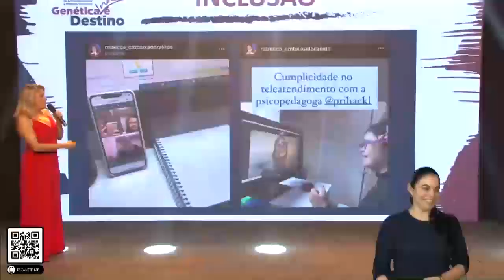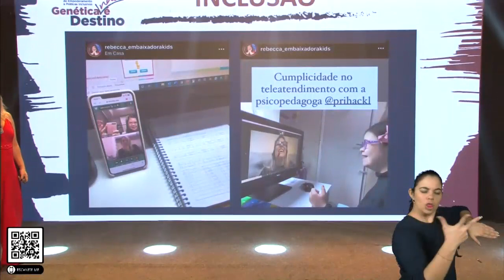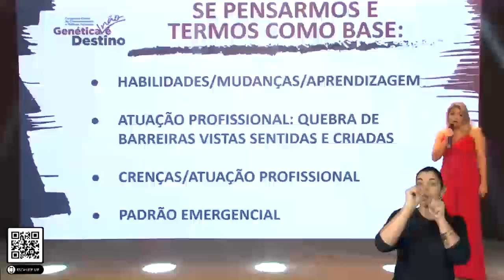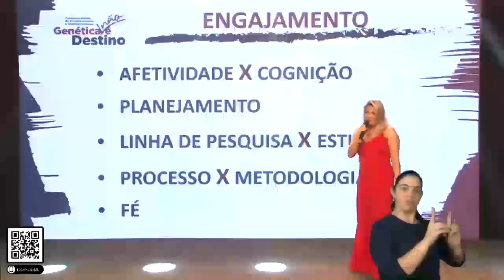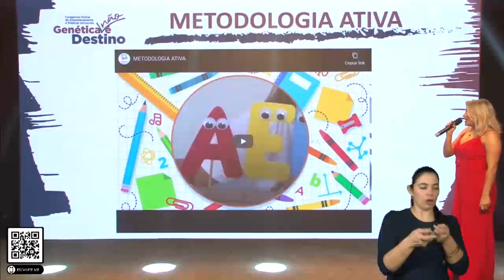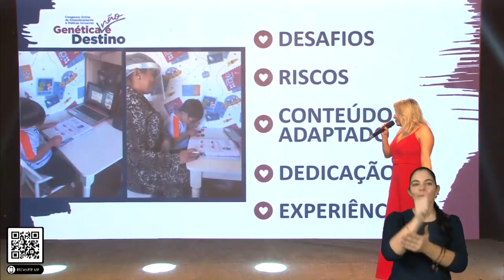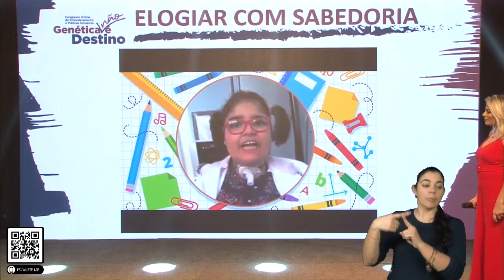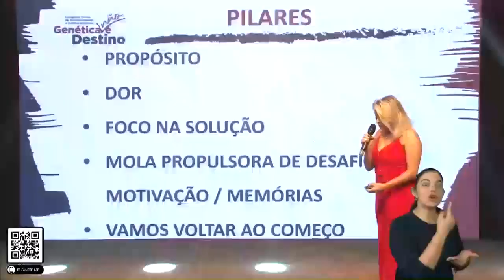Priscila Castro- Genética não é destino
O aluno com deficiência como protagonista do ensino a distância? Sim, é possível! Assista a mentoria da Especialista Priscila Castro